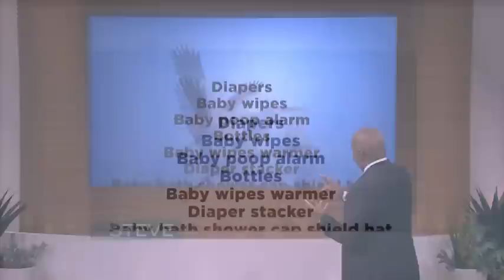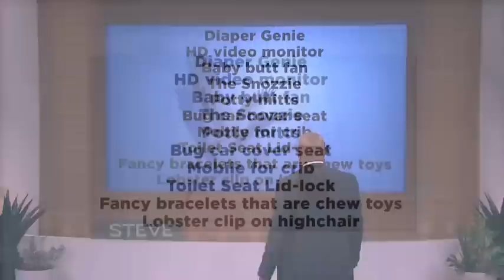Ask Steve - Blow the funk around the house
Emily needs help narrowing down a list!